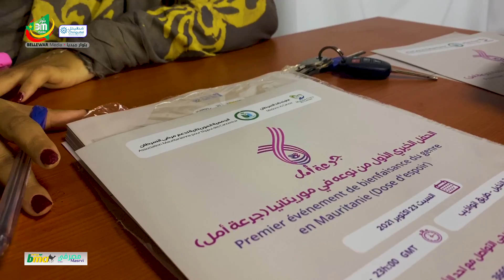" جرعة أمل " حفل عشاء خيري تنعشه الفنانة منى منت دندني و الفنان حمزو ابراين في 23 أكتوبر